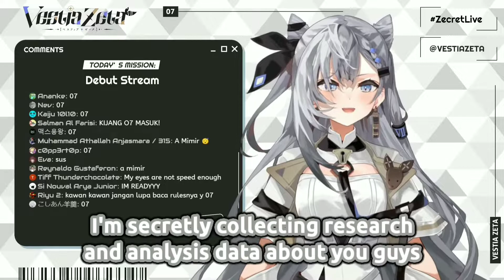Vestia Zeta is secretly collecting data from you | Hololive ID Gen 3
Vestia Zeta is spying on you be careful